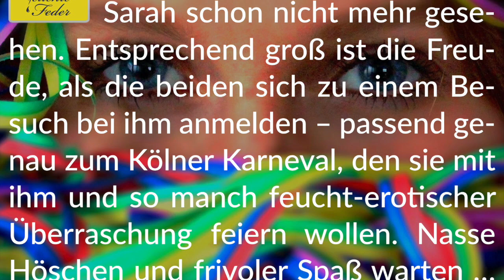Story Info: Im Karneval mit Kitty und Sarah 💧 Nasse Tage in Köln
Diese Story findest du frei zum Lesen auf unserer Homepage edition[Minus]aurum[Punkt]de im Menü unter „Geschichten“ → „Feuchte Feder“.
Viel Freude beim Schmökern.